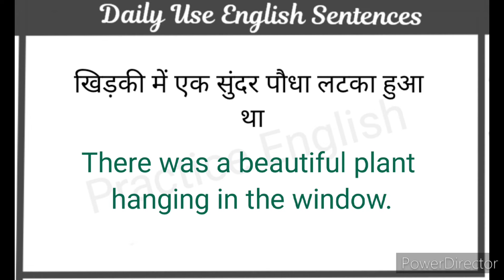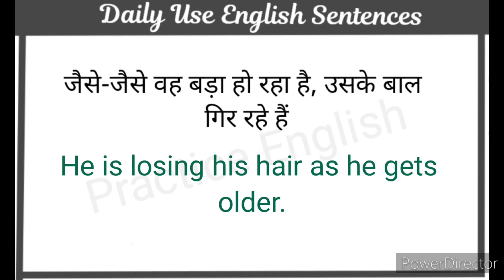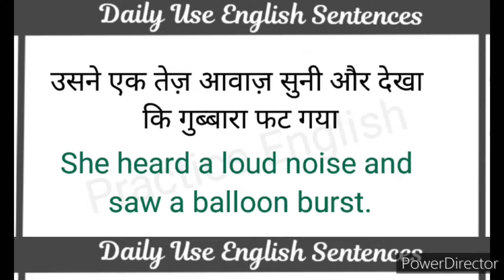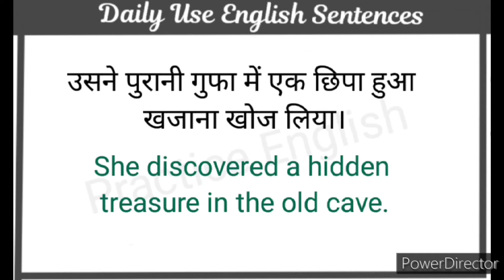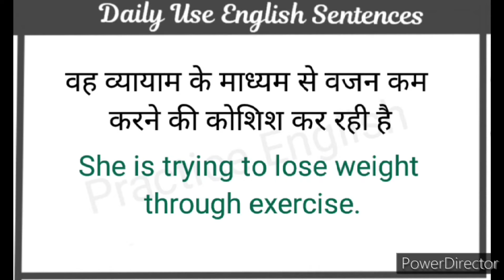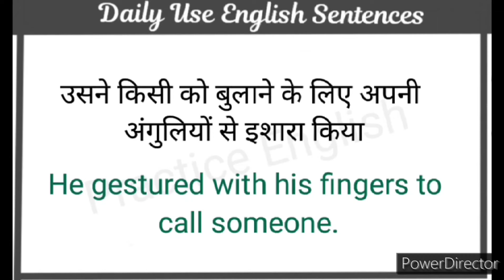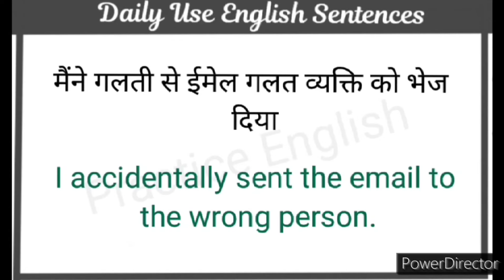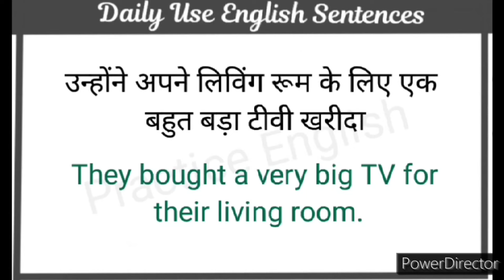Daily Use English Sentences l घर बैठे अंग्रेजी में बातचीत करना सीखें l How To Speak English Fluently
Fluency
Online Spoken English Course
Fluency

Your Queries -

Learning Grammar
Grammar practice

English phrases
Common English phrases
English sentences
English structure
Phrases
Spoken English
Daily use English vocabulary
Word meaning
Advanced structure
English speaking
Practice spoken English
Advance structure
Advanced English Sentence
Common sentences
English structure
Phrases
Daily use English sentences
Spoken English

👉Important Sentences For speaking English
👉Daily Use English Sentences with Meaning
👉Smart English Sentences For Daily Use
👉Spoken English Learning Videos  Daily Use Sentences
👉Daily Use English Sentences For Office
👉Daily Use English Sentences Question and Answer
👉Top 100 English Sentences Used in daily life
👉Classroom Sentences In English